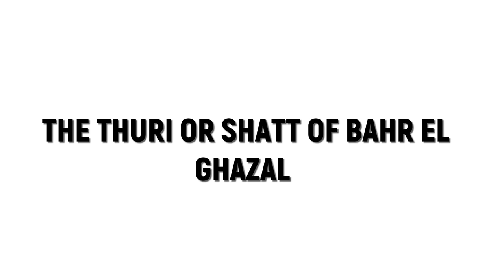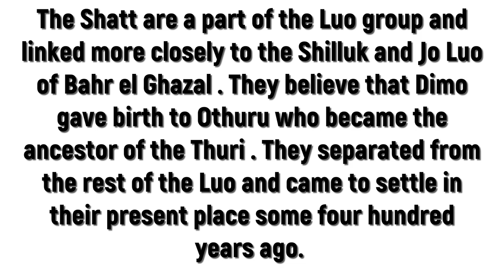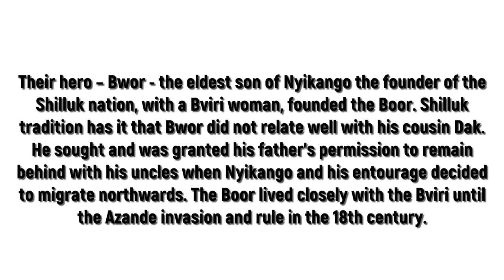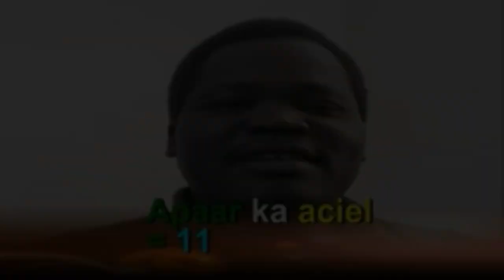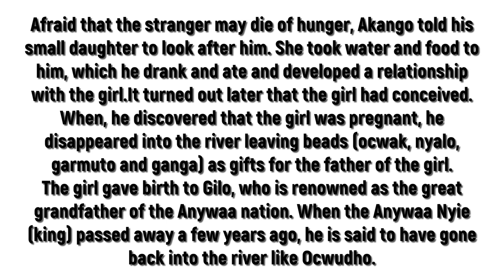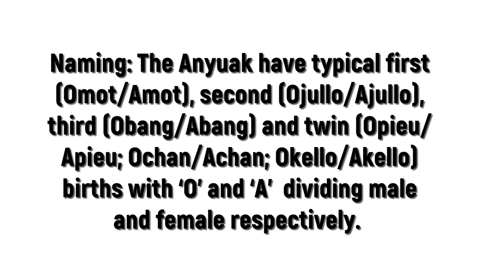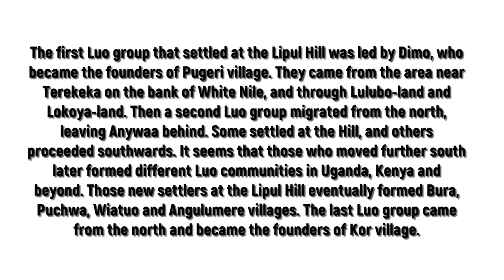The Luo People of South Sudan: The Luo Migration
Forgot to mention that The Luo's are all Nilotic

I ALSO FOUND A YOUTUBER WHO EXPLAINS THE LUO MIGRATION AS WELL HERE IS THE LINK TO HIS VIDEO

1. LUO \ JO-LUO \ LUWO
- THE FB PODCAST ON LUO OF BAHR EL GHAZAL

3. THE BALANDA BOOR OR BORI

4. THE ANYUAK OR ANYWAA

5. THE ACHOLI

Different accounts attest that the Acholi group was formed from different people who inhabited the area as the result of Luo migration and therefore assert that the Acholi are a product of intermarriages between the Luo and the Madi; being Luo in language and custom and therefore closely related in history to the Alur of West Nile, the Jopadhola of eastern Uganda and the Joluo of Kenya, the Shilluk, Anyuak and other Luo groups in the Sudan.

Another legend asserts that Luo was the first man. He had no human parents. He is said to have sprung from the ground. It is taken that his father was Jok (God) and that his mother was Earth. The legend adds that Luo’s son Jipiti, whose mother is unknown, had a daughter called Kilak. Kilak is believed to have conceived a son, Lubongo, whose father was said to be the devil, Lubanga. Lubongo was the first in the line of Rwot – the chiefs of Payera, the dominant Acholi clan.

6. THE SHILLUK OR CHOLLO OR COLLO

The Shilluk number about 500,000 and live on the west bank of River Nile between Lake No in the south and Kosti in the north. Some Shilluk settlements are found on the east bank of the Nile and extend as far as Anakdier in the east.
The capital of the Shilluk kingdom is Pachodo. Other important Shilluk historical sites are in Papwojo, Nyilwal, Didigo, Wau and Akurwa. The major towns are Malakal (Makal), Kodhok (Kal Doro), Tonga (Tungu) and Wad Akon. The Shilluk kingdom is divided into north (gar) and south (lwak).

Every Shilluk new born is given milk name the meaning of which may relate to the experience or circumstance the parents or close relative. The prefix ''''nya '''' usually a female but is sometimes shared by male. Okach or Nyakach refers to famine; Oyoo or Nyayoo having been born on the road; Acwanyo refers to coinciding with the arrival of an important person or relative; Ronyo or Aban coinciding with death of somebody.

7. THE PARI

The Pari believe in jwok (pl. juu). There are many places of jwok, including Lipul, where offerings and sacrifices are made. They also say that Jwok is like the wind and is therefore, everywhere. This is both good and bad for human beings. There are traditional healers-diviners or witch doctors. They are both men and women and called ajwa (pl. ajuu). A dying person makes either a blessing (gweth) or curse (cien). The power of a curse is very much feared, as it may bring disasters not only to individuals but to the entire community.